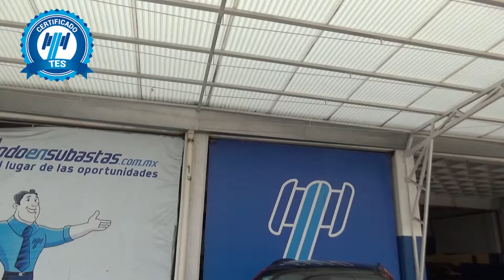Kia / Sportage / 2017 - H7286929